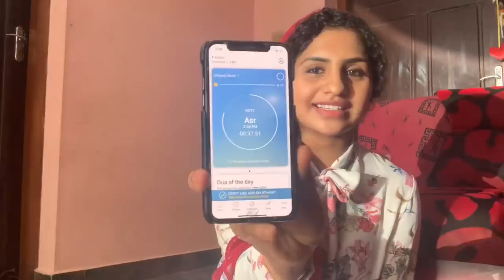NoorinShereef noorin. -5 APPS FOR RAMADAN!!!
we all are leading a diffent life in our own way. Here are some of the best 5 apps we can use during this ramadan .it will help us to know more prayer times and helps people who are away from home or in works. Its all are free apps with basic needs. Try it out and thank me later♥️